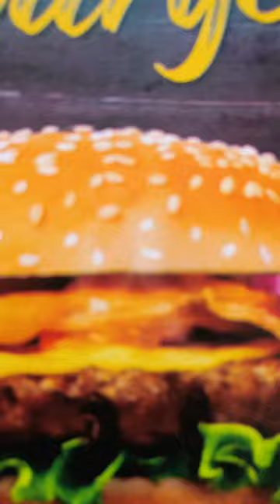Veg Cheese Burger